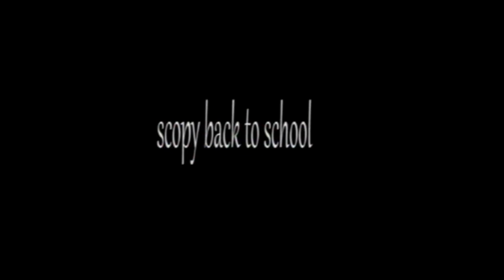Top Class I Scopy Back To School I Scopy Comedy I African Comedy I Part One I LUG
Scopy Back To School 1 - Scopy Ug ScopyUg African Comedy
Follow Scopy Ug